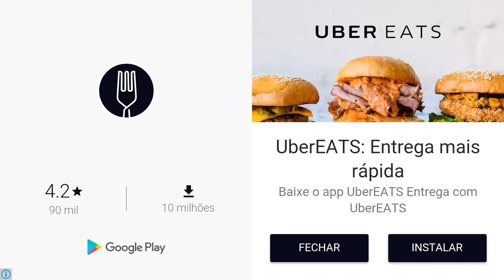Zombie Age 3 trigésima nona parte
Kakashi e Arlequina ajudando